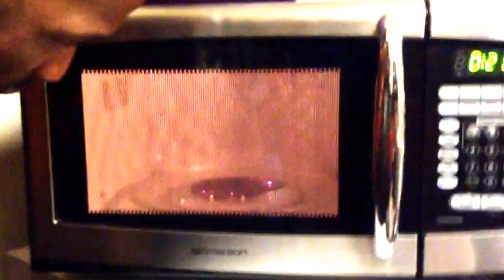Old cd in a microwave what can go wrong?